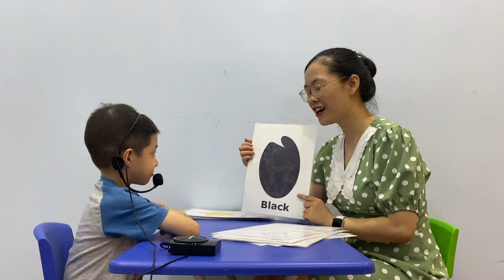Đình Hải - Spiders 1E - Speaking Test 08&09/2023